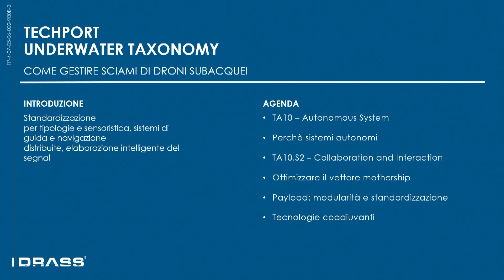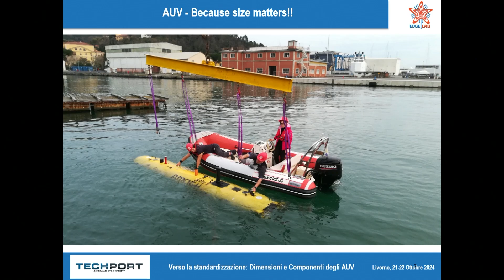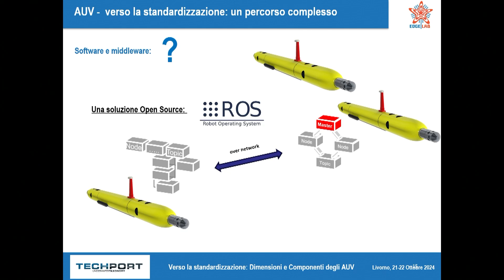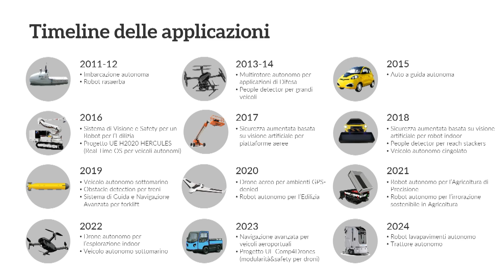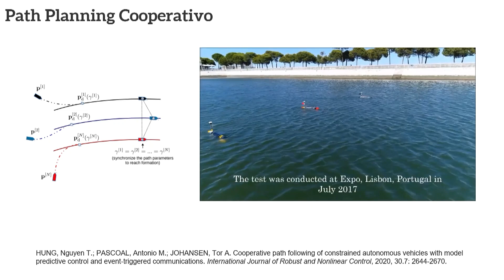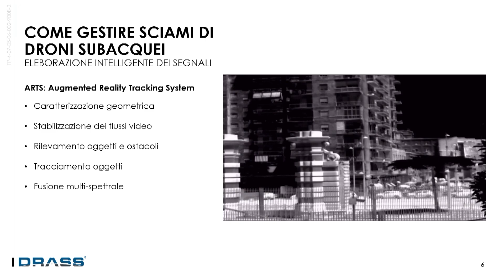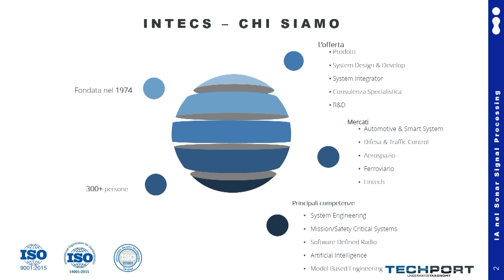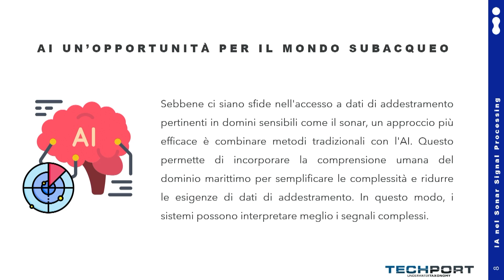TECHPORT Underwater Taxonomy. Video 3 di 3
Metodologia, tecnologia e soluzioni per il monitoraggio delle infrastrutture critiche sottomarine.
Evento del 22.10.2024 Palazzo Pancaldi, Livorno.

01:45 Luca Biasci • DRASS
10:15 Michele Cocco • EDGELAB
29:52 Federico Mazzitelli • AITRONIK
47:43 Alberto Sartor • DRASS
59:44 Andrea Scuppa • INTECS

Le PMI rappresentano il cuore pulsante della nostra economia, ma anche il terreno fertile di sviluppo e innovazione. Da queste premesse parte il terzo panel di discussione, dedicato all’Underwater Drone Swarming, che ha visto come portavoci del settore Drass, con l’Ingegner Luca Biasci, Edgelab, con il suo CEO Michele Cocco, Aitronik, con il contributo dell'Ingegner Federico Mazzitelli e Intecs con Andrea Scuppa, Capo della Divisione Defence.
 Dalle parole dei protagonisti sono emersi chiari due concetti cardine per operare nel subacqueo: quello di ordine, quindi la capacità di standardizzare sistemi di guida, di controllo e di gestione della sensoristica e quello di “same language”, dunque la necessità che i diversi e molteplici mezzi riescano a comunicare, a scambiarsi informazioni attraverso uno stesso vocabolario, pur essendo sott’acqua.